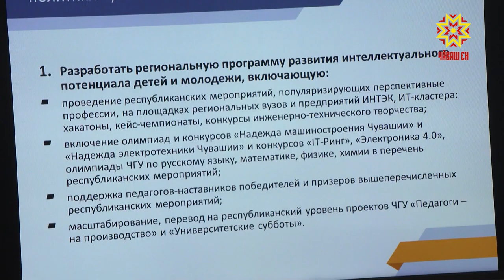Суйлав кирлĕ е çук?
Чăваш Республикин Пуçлăхĕ çумĕнчи халăх канашĕн çĕнĕ йышне çирĕплетни çур çул кăна-ха. Унăн пайташĕсем тĕрлĕ ыйтăва татса парас тесе кĕске вăхăтрах нумай ĕç-пуç туса ирттернĕ. Черетлĕ тĕлпулура вĕсем экономика отраслĕ валли кадрсем хатĕрлесси, муниципалитетсенче энергипе тухăçлă усă курмалли ĕçсем ирттермелли пирки калаçрĕç. Юлашки çулсенче халăха канăçсăрлантаракан çивĕч ыйтăва та хускатрĕç — районсемпе хуласен пуçлăхĕсене суйласси?